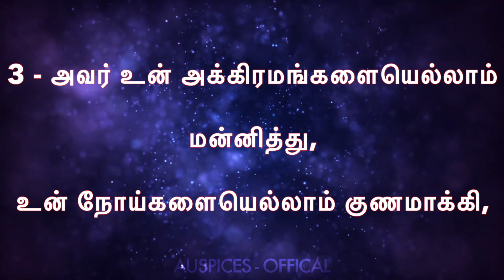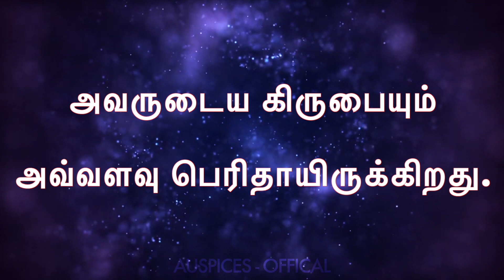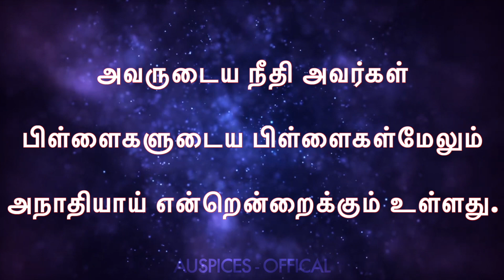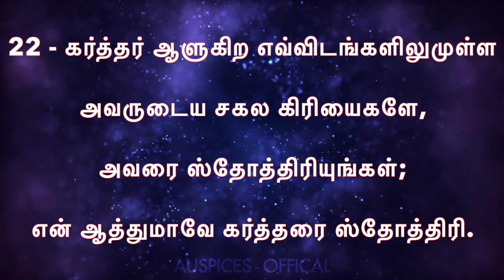சங்கீதம் 103 | PSALM 103 | SANGEETHAM 103 | Sis. Esther Nirmal Kumar | TAMIL AUDIO BIBLE HD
பரிசுத்த வேதாகமம் | சங்கீதம் | SANGEETHAM | TAMIL BIBLE
Sis. Esther Nirmal Kumar

READ HOLY BIBLE BOOK OF PSALMS 103 IN TAMIL,
VOCALS : SIS. ESTHER NIRMAL,
TAMIL AUDIO BIBLE PSALMS,
TAMIL AUDIO OLD TESTAMENT,
SANGEETHAM,
SANGEETHAM 103,
SANGEETHAM CHAPTER 103,
SANGEETHAM BIBLE,
SANGEETHAM FULL CHAPTER,
PSALM,
PSALM 103,
PSALM IN TAMIL,
PSALM TAMIL HD,
PSALM 103RD CHAPTER,